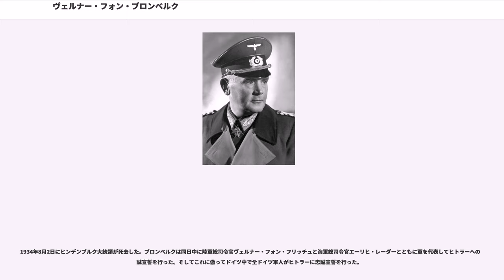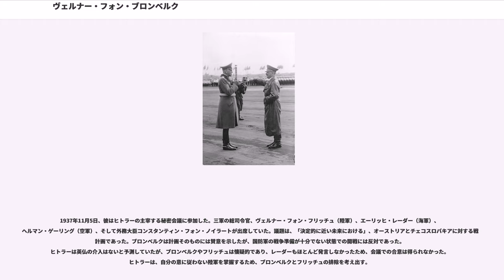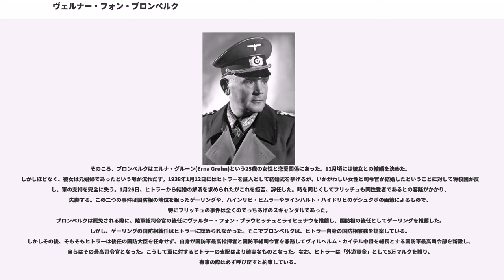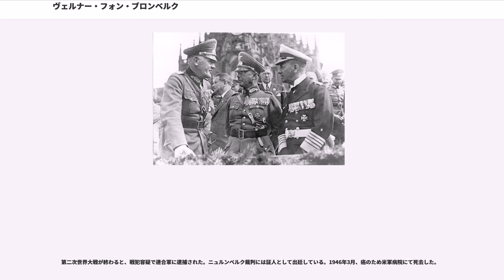ヴェルナー・フォン・ブロンベルク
ヴェルナー・エドゥアルト・フリッツ・フォン・ブロンベルク（Werner Eduard Fritz von Blomberg, 1878年9月2日 - 1946年3月14日）は、ドイツの軍人。アドルフ・ヒトラー内閣において1933年から1938年まで国防大臣（戦争大臣）を務めた。ドイツ国防軍のナチ化を押し進め、1936年に国防軍で最初の陸軍元帥に叙された。1938年に売春婦と言われる女性との再婚問題で国防相辞任に追いやられた。

1878年、当時ドイツ帝国領邦プロイセン王国ポメルン県()に属していたシュタルガルトに生まれる。父は陸軍中佐のエミール・フォン・ブロンベルク(Emil von Blomberg)。母はその妻エマ(Emma)(旧姓フォン・ツェペ・ウント・ヴァイデンバッハvon Tschepe und Weidenbach)。

父の祖先はクールラント公国の軍隊に仕えていた貴族と言うが、ブロンベルクの先祖が本当にその軍隊に仕えていたか、また貴族であったのかどうか証明されておらず、定かではない。ただブロンベルクの伯父ヘルマン・フォン・ブロンベルク歩兵大将(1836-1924)は勇敢な軍人であると認められて貴族の称号「フォン」を使う事に王立紋章事務所から反対はなかった。母の家系はシュレージエンの貴族である。

1894年から1897年にかけてベルリン・グロス・リヒターフェルデ () にあった名門のプロイセン高級士官学校 () に在学した。1897年にプロイセン第73軽歩兵連隊(Füsilier-Regiment)に少尉として入隊し、同連隊隷下の第2大隊長副官となった。

1904年に少佐の娘シャルロッテ・ヘルミッヒ(Charlotte Hellmich)と最初の結婚をした。

1904年から1907年にかけてベルリンのプロイセン戦争大学(陸軍大学)()に在学。1910年より参謀本部に配属される。1911年には陸軍大尉に昇進した。1914年1月には第130歩兵連隊隷下の中隊の隊長となった。

1914年8月に第一次世界大戦が開戦すると第19予備師団の参謀に任じられた。1916年3月に少佐に昇進し、1916年7月からは第18予備軍団の参謀に転じた。

さらに1917年2月には西部戦線の第7軍の参謀に転じる。

1918年6月3日にはプール・ル・メリット勲章を受章した。

戦後、ヴェルサイユ条約によって陸軍10万人（将校は4000人）にまで制限されたヴァイマル共和国軍の将校に選び残された。1919年10月から国軍省()に勤務した。1921年から1925年までシュトゥットガルト軍管区と第5師団の参謀長を務めた。1923年に大佐に昇進。1925年に国軍省に戻り、陸軍訓練部(T4部)の部長に就任した。さらに1927年4月から1929年10月にかけては事実上の参謀本部である兵務局の局長となった。

ブロンベルクは兵務局長の地位にあった1927年から1929年にかけてソビエト連邦を頻繁に訪問している。そこで独裁体制・全体主義体制というものに深い感銘を受けたという。ソビエト連邦との軍事協力で戦車や毒ガスの開発、空軍建設に関わった。

ただし兵務局長としてフランスとポーランドの二正面戦争になった場合の作戦計画を立案出来なかったため、国軍省によりクルト・フォン・ハンマーシュタイン＝エクヴォルトと交替させられた。

1929年10月に中将に昇進するとともに東プロイセンの第1師団長と第I軍管区司令官に任じられた。

この職位にあった1931年に国家社会主義ドイツ労働者党党首アドルフ・ヒトラーと初めて出会い、大きな感銘を受けたという。ブロンベルクは国家社会主義者でも共産主義者でもなかったが、ヒトラー個人の力強さに惚れこみ、彼の崇拝者となった。ヒトラーの独裁政治を誕生させることにこそドイツの未来があると信じ、あらゆる機会を利用して親ヒトラー運動を行った。アメリカ合衆国を公式訪問した時さえ「ナチ党政権の誕生は不可避であり、それが望ましい事なのである」などと語っている。

反ナチ派の首相ハインリヒ・ブリューニングはブロンベルクの親ヒトラーぶりを危険視し、彼を退役させようと画策したが、ブロンベルクはパウル...